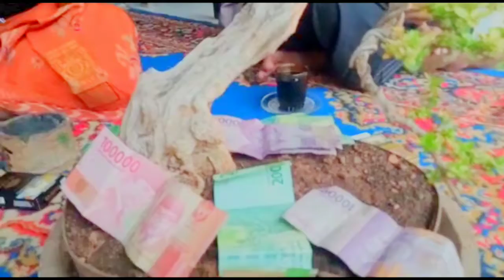Serba Serbi Cerita Pebonsai Madura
Tetap semangat Berburu Bonsai